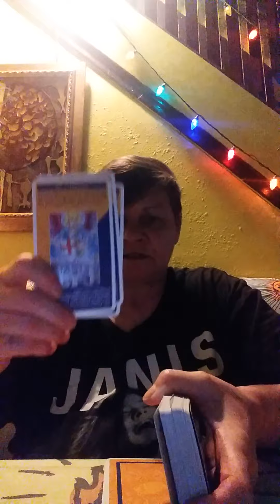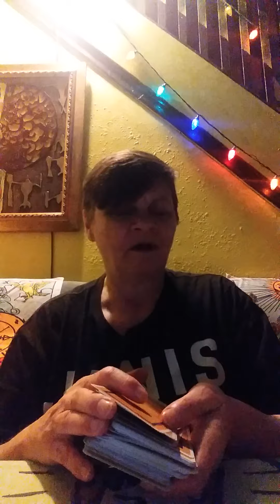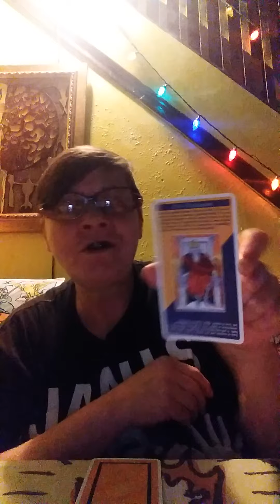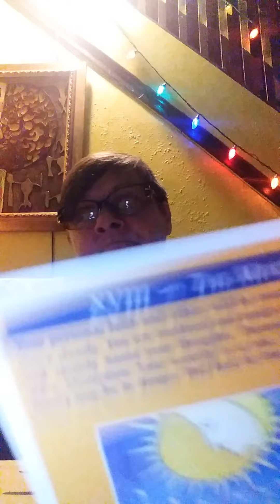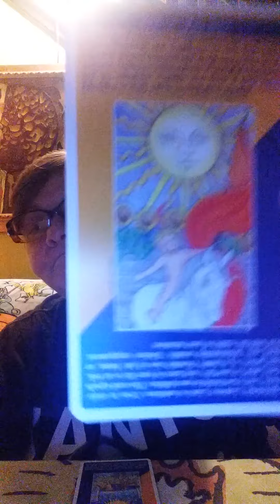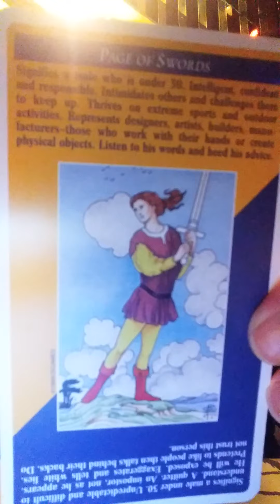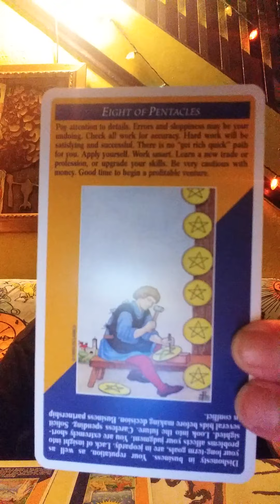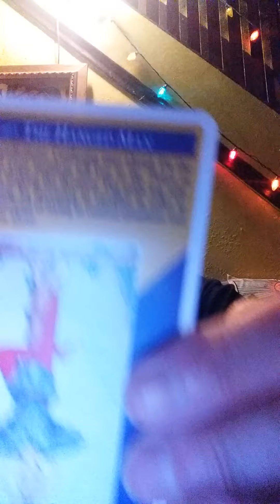The Rest of September